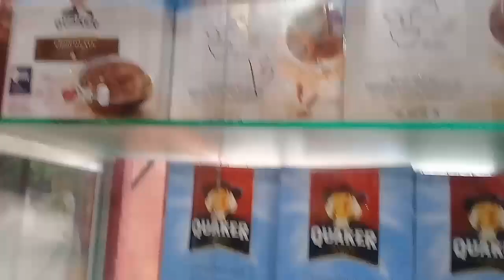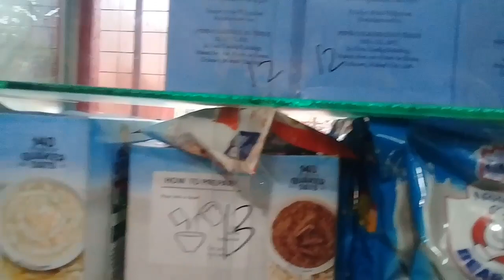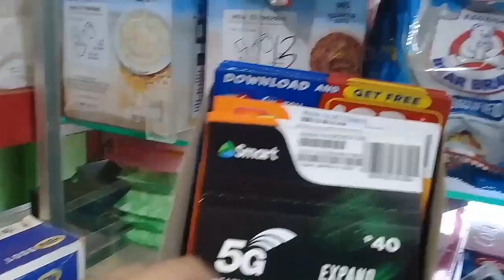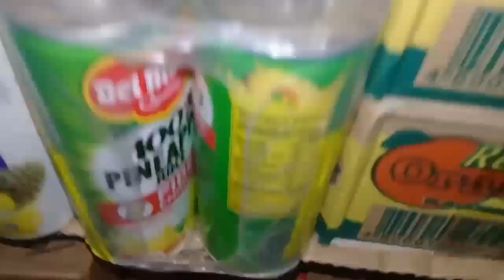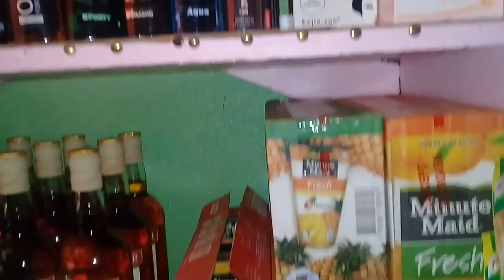MagCheck Ng Kulang Kulang Sa Tindahan | Sari Sari Store Business